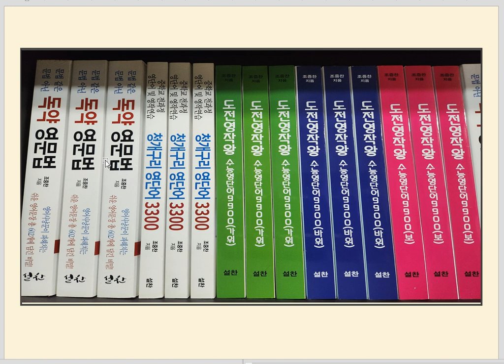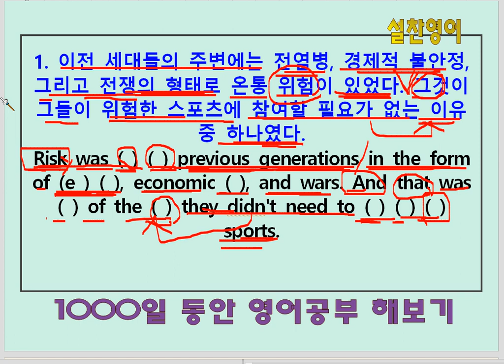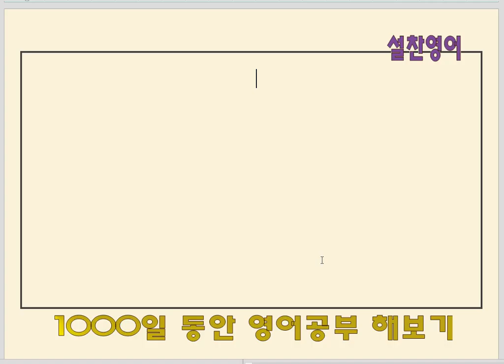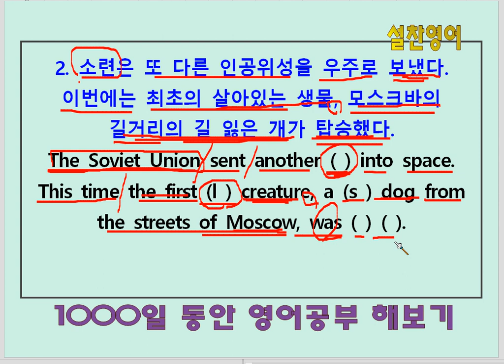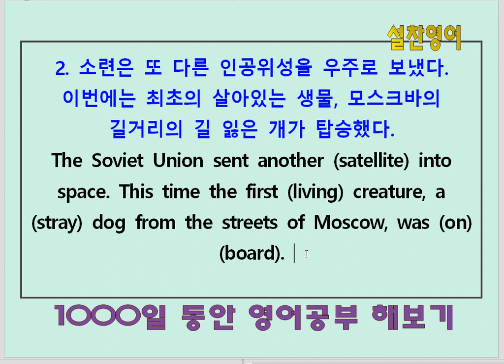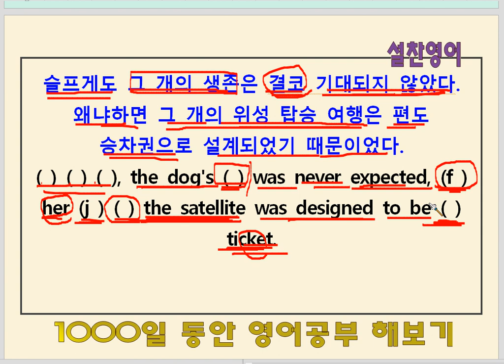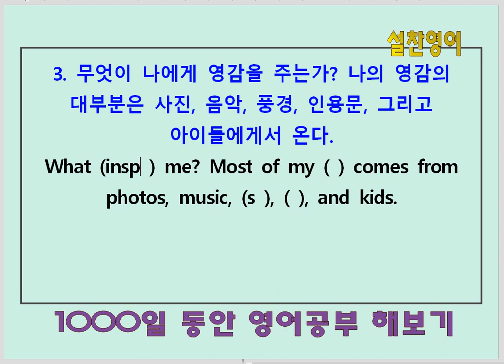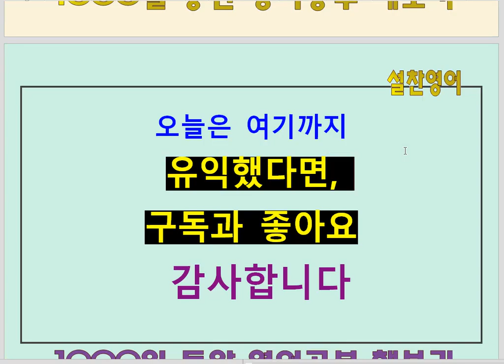영작연습(204회) - 영어공부 658일째 - 도전영작왕 수능영단어9900(가위)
영어공부 658일째 학습과제 :
1. 도전영작왕 수능영단어9900(가위) 단어 암기하기
2. 암기한 수능기출 영단어를 영작에 써먹기
3. 완성한 영작문 눈감고 입으로 말해 보기